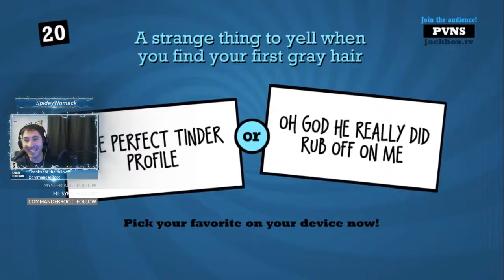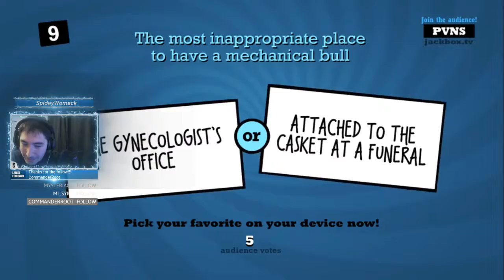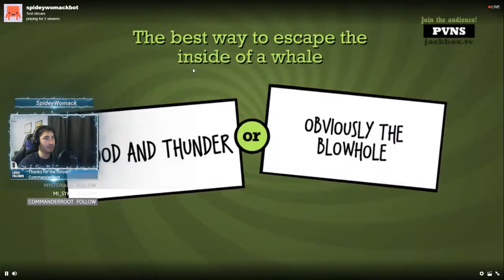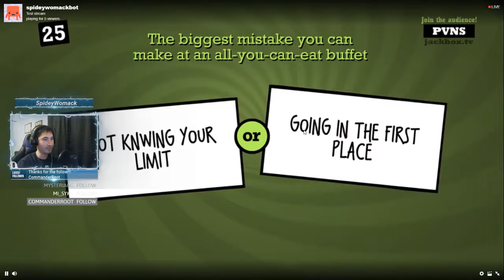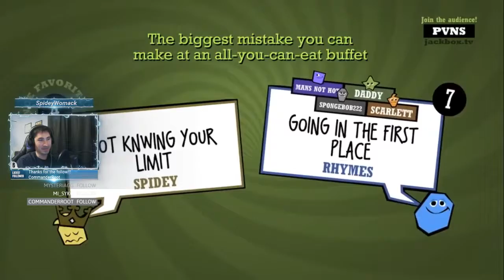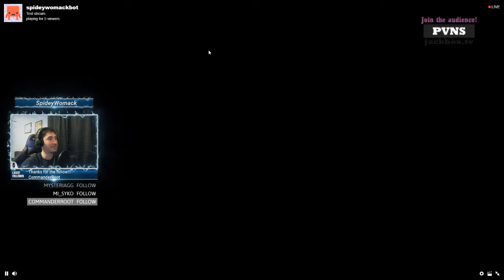[Quiplash] It's Still Too Soon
Got together with some streaming friends on Saturday for a few rounds of party games, including Quiplash 2.

Interested in following some of the people playing Quiplash with me? Find them on Instagram below:

***Credits***
Buny Sar (Outro music)